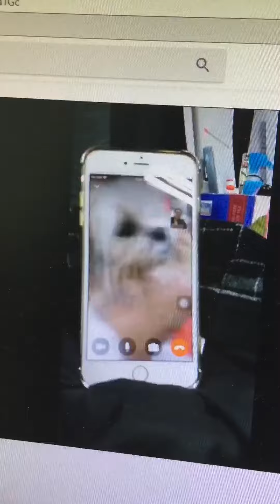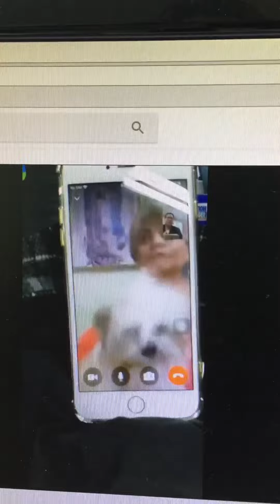Kimcheeko Pretty Pretty